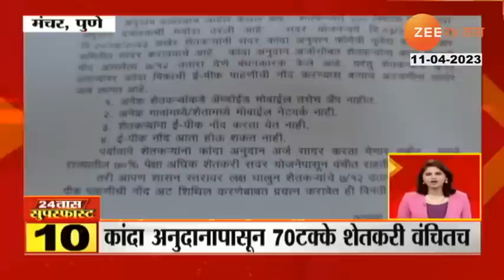24Taas Superfast | 24 तास सुपरफास्ट | Part - 2 | 11th March 2023 | zee 24 taas